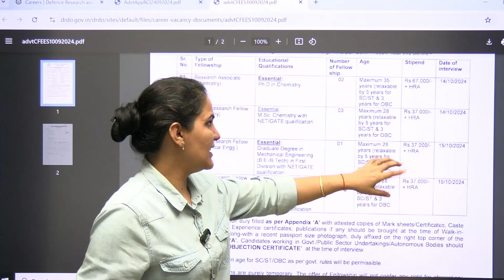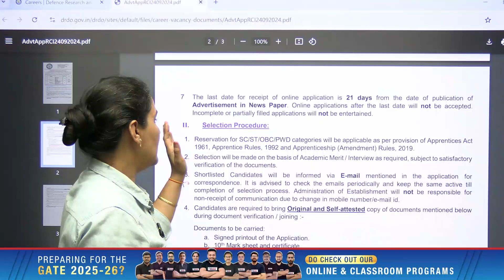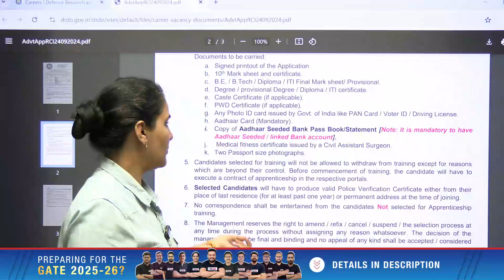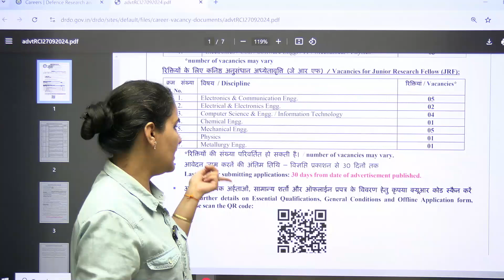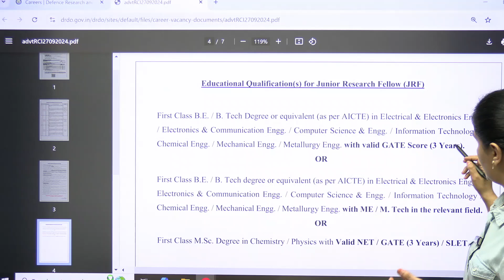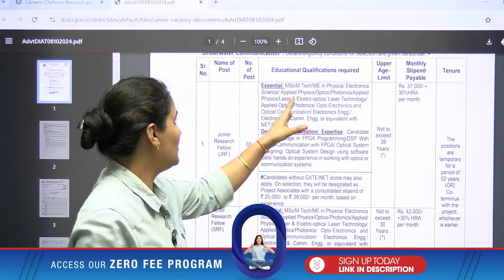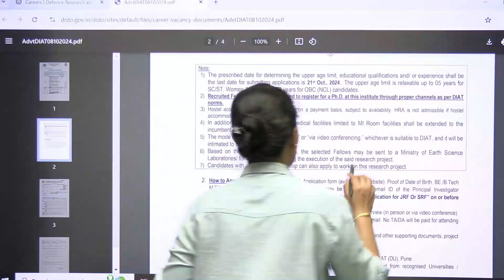DRDO Recruitment Through GATE | B.E/ B.Tech & Diploma | Priyanka Sharma